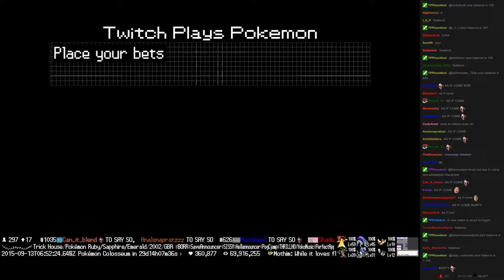Twitch Plays Pokémon Battle Revolution - Match #23610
Match #23610 [Blue: Houndour, Nidoking, Chinchou] vs [Red: Eevee, Dusknoir, Wurmple]